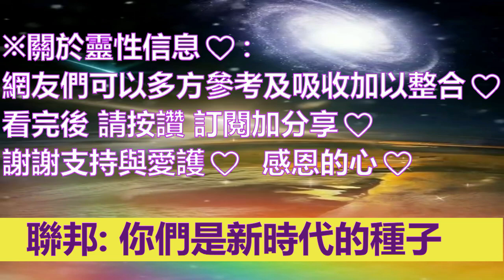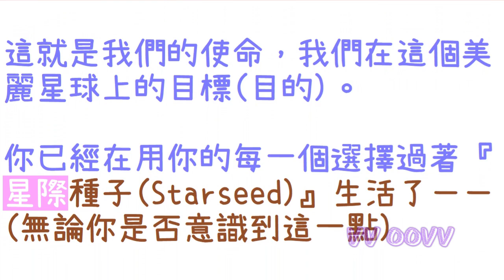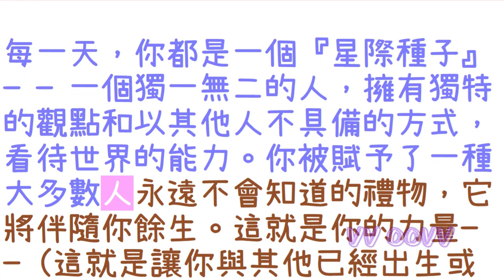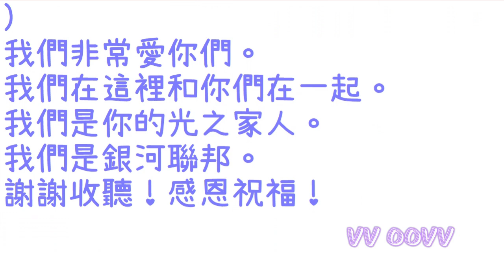通靈信息【光之銀河聯邦】你是獨特的；你是星際種子。現在是與『地球母親』重新聯繫的時候了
光之銀河聯邦 信息：
關於：你是獨特的; 你是星際種子

✍🏿前言與摘要：
人類正面臨著一個巨大的挑戰。我們正處於毀滅的邊緣。唯一能拯救我們的，就是回歸「地球」的古老智慧。

我們是『星際種子』。我們來這裡是有目的的。我們在這裡，是為了在這個困難時期幫助人類。

作為『星際種子』，我們有責任穩定「地球」的振動，以使我們能夠過上(擁有)安全、繁榮和幸福的生活。

作為一個『星際種子』，你的目的，是幫助他人在意識上進化，並為「地球」帶來癒合。

現在是與『地球母親』重新聯繫的時候了